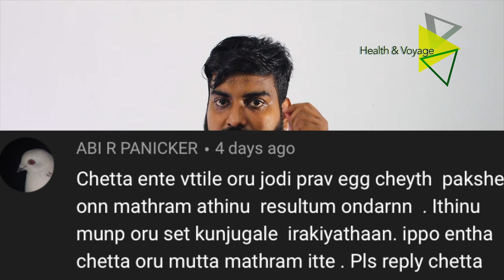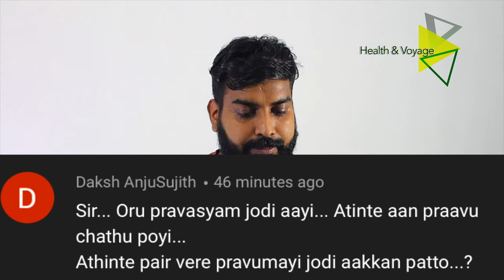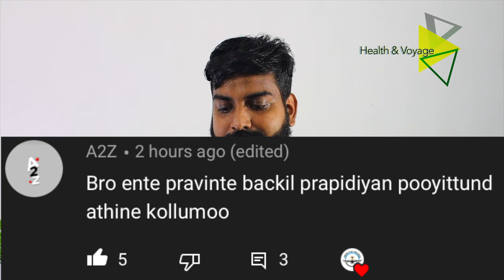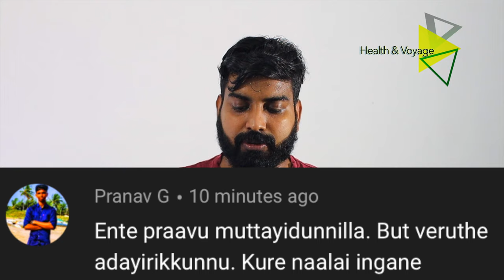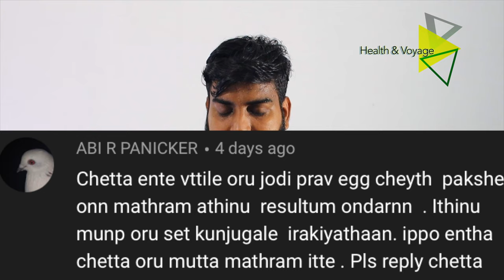Pegion related comment and Reply Q & A section Basic thinks about Pigeon For beginner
Pegion related comments and Reply Q & A section

പ്രാവിനെ എങ്ങനെ ഇണക്കാം -How to train pigeon to take food from hand.//How to train

Equipment used in Health & Voyage :

Our Recent Pegion Videos 👇👇👇
Part -I

Inbreeding exotic birds
Bird lover also solve below quarries :
1) What is Inbreeding
2) Can birds mate with their siblings
3) What are examples of inbreeding
4) Why birds chicks die
5) Why do birds chicks die
6) Why should inbreeding be avoided
7) Why budgies chicks die
8) What are the signs of inbreeding
9) What causes baby chicks to die after hatching
10) Why bird chicks die after hatching
11) What are the reasons dead in shell
12) Why does a bird chicks die
13) what is inbreeding in birds

pigeon hand feeding malayalam
pigeon hand feeding kit
pigeon hand feeding training malayalam
how to train pigeon in malayalam
pravine engane inakkam malayalam
hand feeding baby pigeon
How to easily hand feeding pigeons, hand feeding pigeons, hand feeding baby pigeons
How to easily hand feeding pigeons
HOW TO HANDFEED BABY PIGEON
pigeon food
Pegion lovers
Basic thinks about pigeon. For beginners
pigeon malayalam
buying new pigeon
Out-crossing
Health & Voyage
Malayalam Health tips
Pegion lovers
how to spent lockdown time at home
Dove bird malayalam
Hand training pigeons in Malayalam
pigeon malayalam
How to train pigeon malayalam
പ്രാവിനെ എങ്ങനെ ഇണക്കാം
pigeon feather plucking malayalam
pigeon inbreeding and outbreeding
What is Inbreeding?